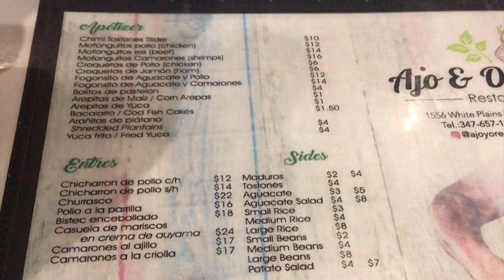AJO Y OREGANO ( VLOGMAS 8 ) | ARLIN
Este es un restaurante DOMINICANISIIIIIMO ubicado en el bronx !!!

Tienen que probarlo, La comida esta Riquisima !!!